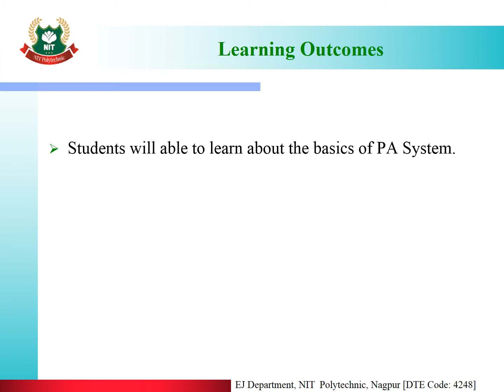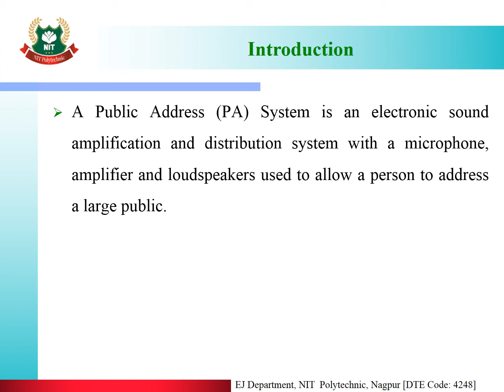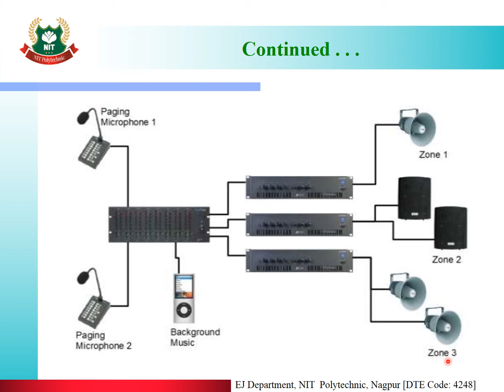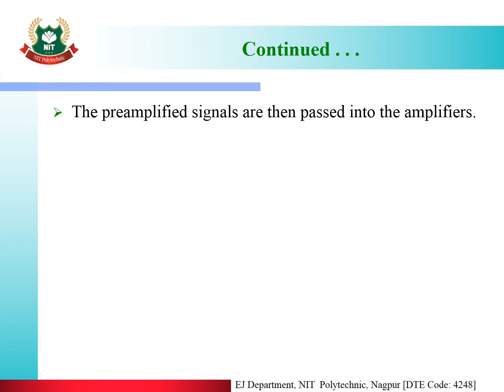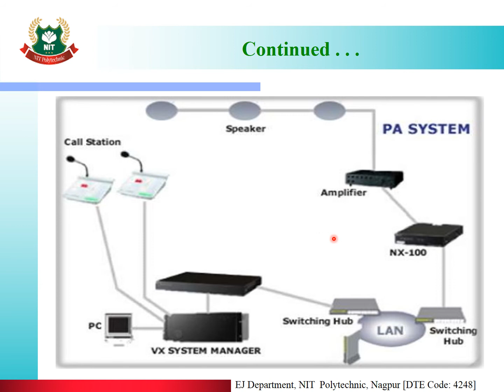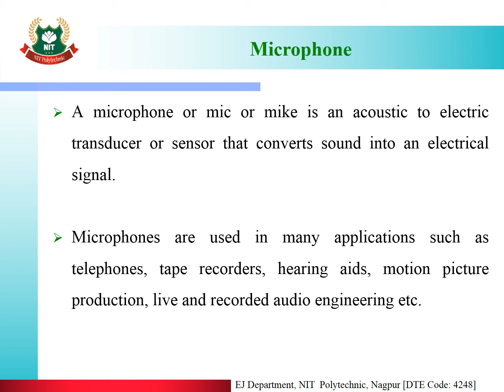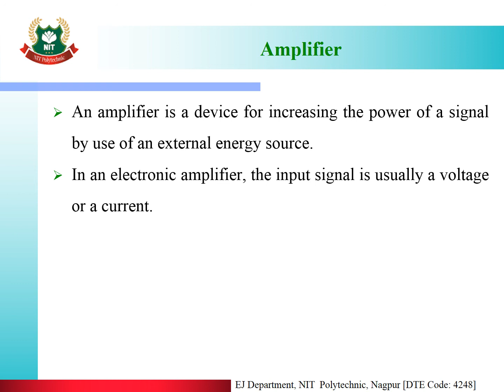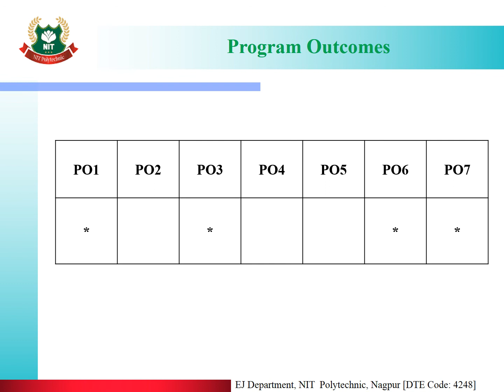EJ4I CEL 22425 U2 L3 PA System